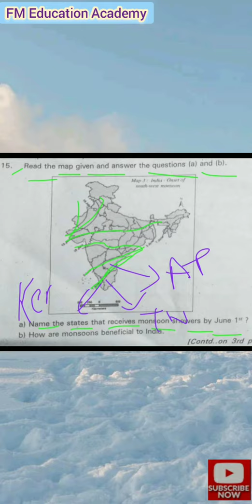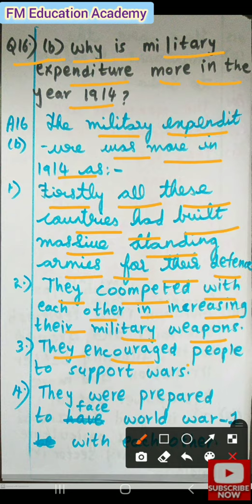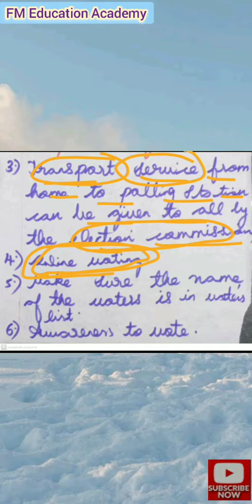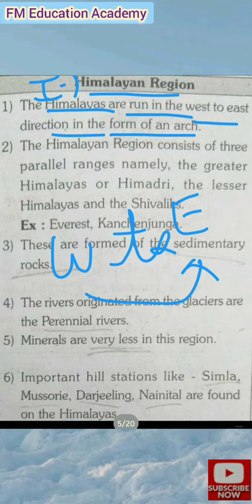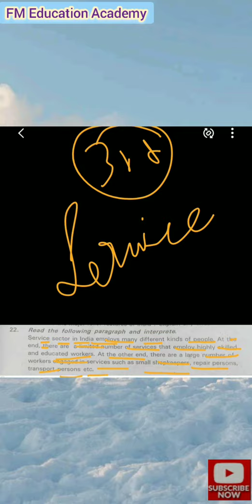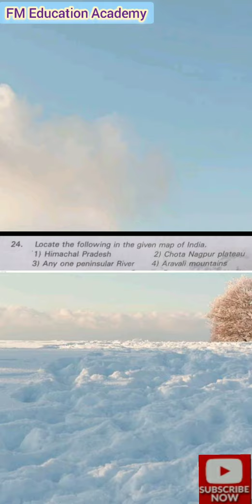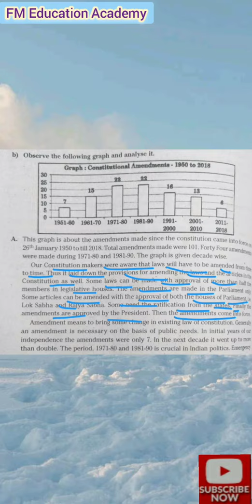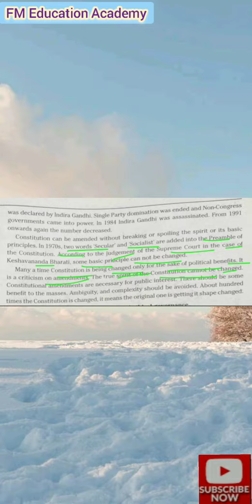TS PRACTICE PAPER 1 SOCIAL 2025 (PART A) GOVERNMENT DISTRIBUTED PRACTICE PAPERS Class10